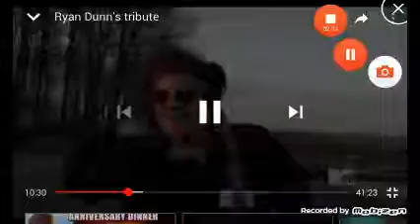Ryan Dunn's Life